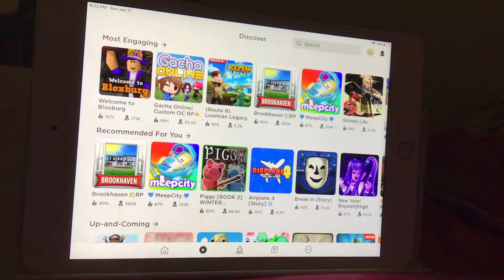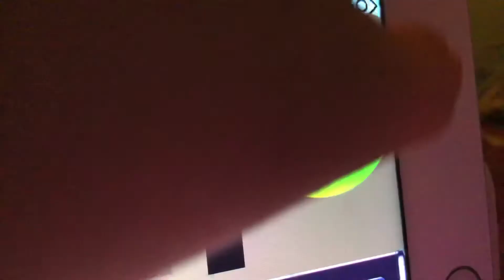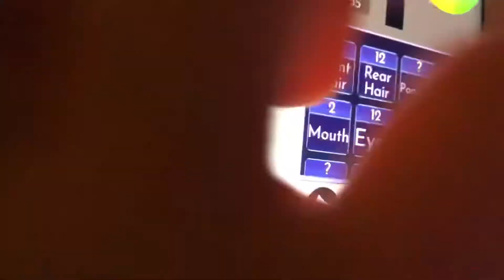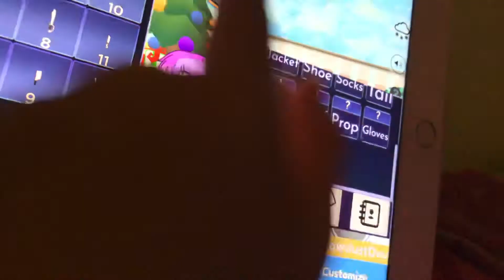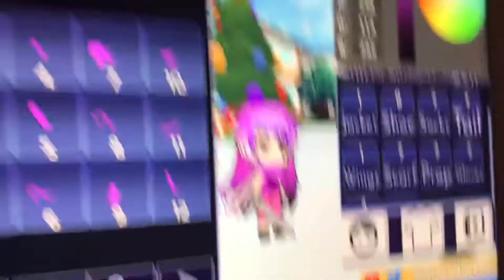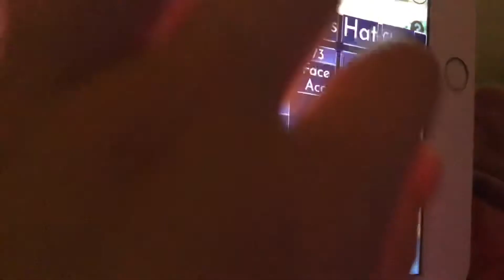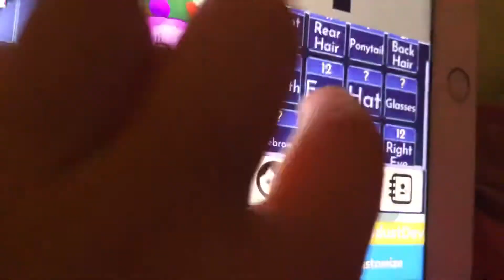Pink challenge Roblox gotcha costume